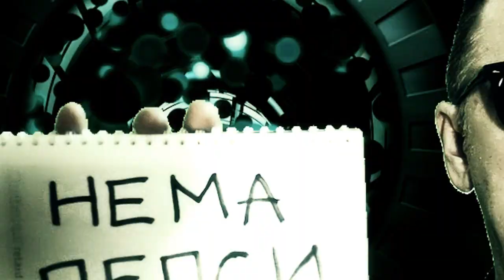MECE - Americki Nindza (Official 2015)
Album: Ponekad i sunce ugreje psecu guzicu (Nocturne Media 2015)

Pesma je napravljena pocetkom 2012 i snimljena u demo verziji i vise puta od tada je izvodjena uzivo !
Godine 2015. je ponovo snimljena za album PONEKAD I SUNCE UGREJE PSECU GUZICU
Ziveli !!!MECE - Americki Nindza (Official 2015)

Američki Nindža

Majkl Dudikof mi došao na gajbu
tražio mi viski ja mu dao radžu
uzo jednu čašu napio se strašno
hteo je da šmrče ja mu dao brašno

kuko na engleski ne valja ti droga
al glave mu je došla radža tasta moga
bio se ispeglo po celom stanu
da me nisu držali jebo bi mu nanu

Američki nindža mi došao na gajbu
Američka mindža došla mi na gajbu

Spremili smo kokice pržili u rerni
nema koka kole a nema ni pepsi
odma posle toga javili se tastu
krenuli u tazbinu uhvatili lastu
kazao mu tast šta je dobra hrana
od njegovog pasulja prdi celog dana
na filmu je bio američki nindza
ali posle svega ispao je mindža